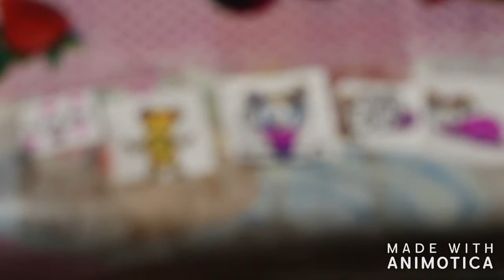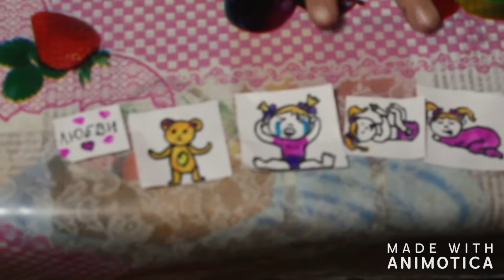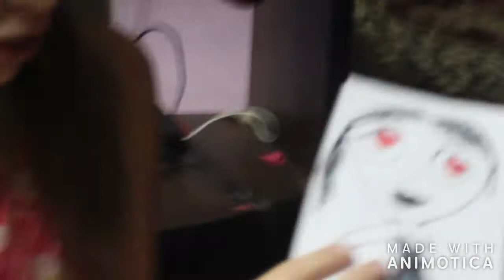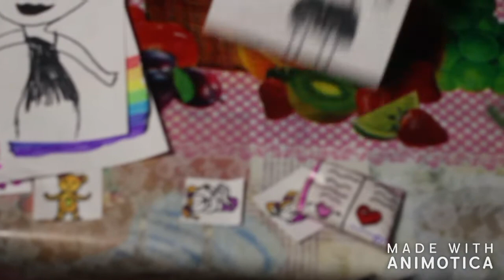Камила делает бумажные сюрпризы, видео 3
ПРОФИЛЬ GOOGLE+